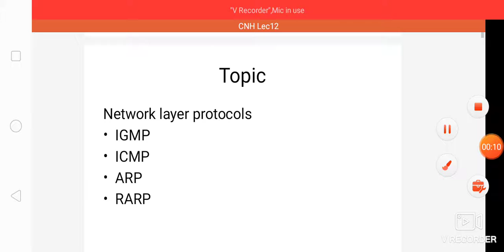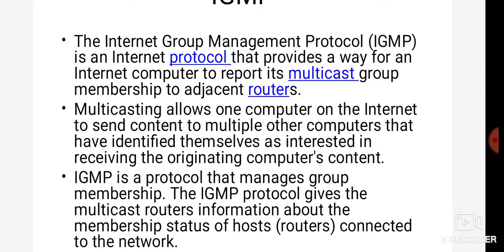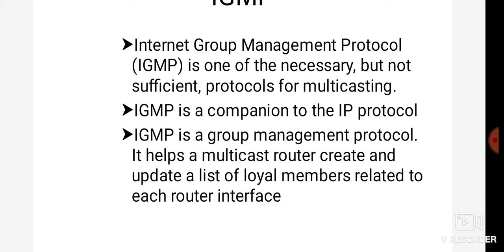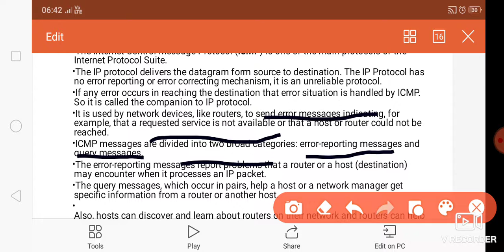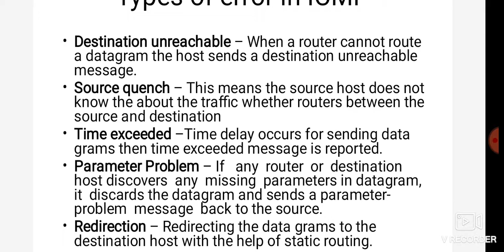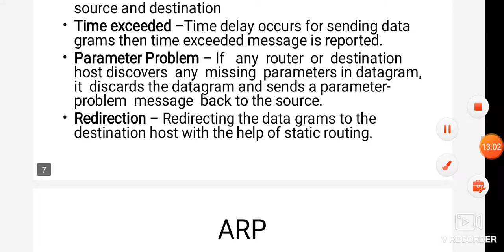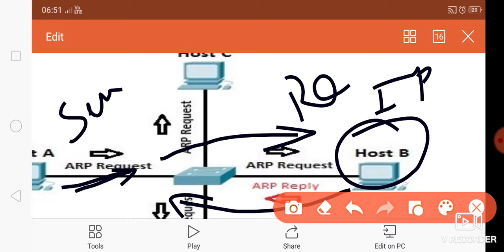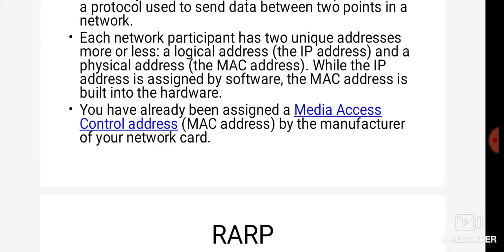CNH Lec12 Network layer protocols